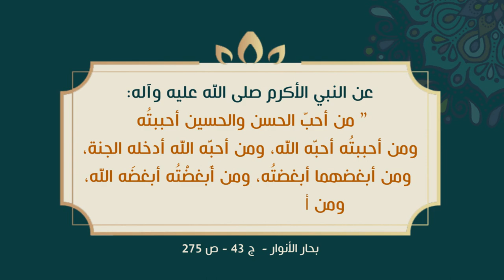مقطتفات من حياة الامام الحسن المجتبى عليه السلام